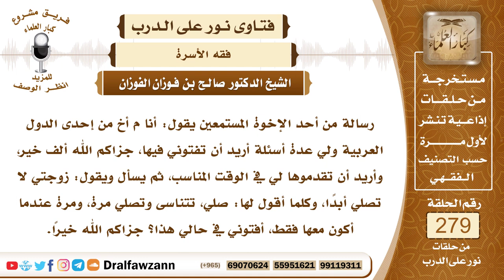4711- زوجته لا تصلي فكيف يتعامل معها؟ - الشيخ صالح الفوزان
السؤال: جزاكم الله خيرًا وأحسن إليكم، رسالة من أحد الإخوة المستمعين يقول: أنا م أخ من إحدى الدول العربية ولي عدة أسئلة أريد أن تفتوني فيها، جزاكم الله ألف خير، وأريد أن تقدموها لي في الوقت المناسب، ثم يسأل ويقول: زوجتي لا تصلي أبدًا، وكلما أقول لها: صلي، تتناسى وتصلي مرة، ومرة عندما أكون معها فقط، أفتوني في حالي هذا؟ جزاكم الله خيرًا.
الجواب: لا إسلام ولا دين بدون الصلاة، فهذه المرأة التي لا تصلي هذه كافرة، فالواجب عليك إلزامها بالصلاة، فإن تابت وحافظت على الصلاة فهي زوجتك، وإن استمرت على ترك الصلاة متعمدة ولم ينفع فيها الأمر والإلزام فالواجب عليك أن تفارقها، قال الله سبحانه وتعالى ﴿‌وَلَا ‌تُمْسِكُوا بِعِصَمِ الْكَوَافِرِ﴾ [الممتحنة: 10]، وقال سبحانه وتعالى ﴿وَلَا ‌تَنْكِحُوا ‌الْمُشْرِكَاتِ حَتَّى يُؤْمِنَّ وَلَأَمَةٌ مُؤْمِنَةٌ خَيْرٌ مِنْ مُشْرِكَةٍ وَلَوْ أَعْجَبَتْكُمْ ﴾ [البقرة: 221] فالواجب عليك إذا لم تلتزم بالصلاة ولم تتب إلى الله عز وجل واستمرت على ترك الصلاة الواجب عليك مفارقتها لأنها كافرة وأنت مسلم.
السائل: جزاكم الله خيراً وأحسن إليكم، كثير من الرجال وكثير من النساء لا يهتمون بأمر الصلاة، هل من كلمة يا شيخ صالح؟
الشيخ: الذين لا يهتمون بأمر الصلاة على خطر عظيم، فإن كانوا لا يرون أنها واجبة وإنما هي من العوائد، ومن التقاليد الاجتماعية كما يقول بعضهم فهذا كفر بالله عز وجل، الذي ينكر وجوب الصلاة ولا يرى أنها واجبة وأنها الركن الثاني من أركان الإسلام يعتبر كافرا بالله عز وجل ولو صلى، أما إن كان تهاونهم بالصلاة من باب الكسل وهم يصلون ولكن عندهم تكاسل، فهذا خطر عظيم، وقد يفضي بهم هذا إلى ترك الصلاة، ومن ترك الصلاة متعمدا فإنه يكون كافرا، لقوله ﷺ بين العبد وبين الكفر ترك الصلاة، قال ﷺ العهد الذي بيننا وبينهم الصلاة، فمن تركها فقد كفر، وجاء في الحديث الصحيح مَنْ تَرَكَ صَلاَةَ العَصْرِ حَبِطَ عَمَلُهُ، أو من فاتته صلاة العصر حبط عمله، فالخطر في التهاون بالصلاة خطر عظيم على دين الإسلام، لأن الصلاة هي عمود الإسلام وهي الفارقة بين المسلم والكافر، فــ لا حظَّ في الإسلام لمن ترك الصلاة.

السيرة الذاتية :
للاشتراك في قناة الشيخ صالح الفوزان

8_الش